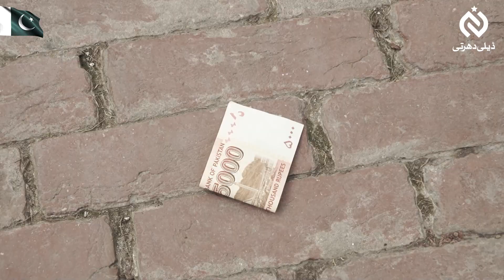Silent message for Pakistan Nation on 75th independence day Pakistan - 14 august 2022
A silent message for Pakistan Nation on 75th independence day Pakistan
pakistan flag social experiment